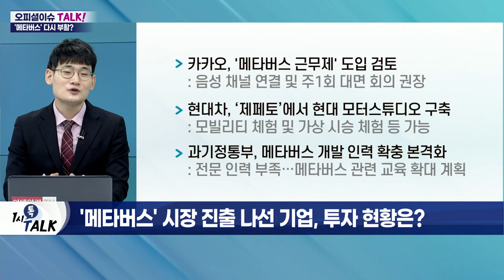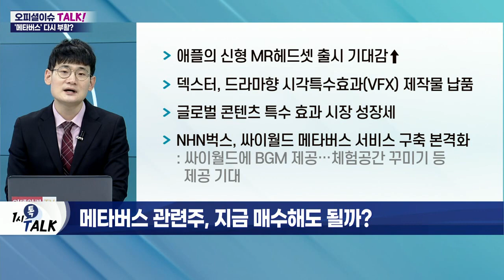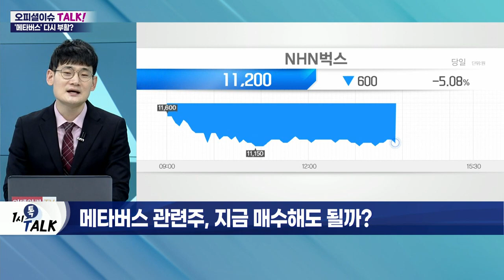꿈틀거리는 메타버스주… 다시 부활할까?_오피셜 이슈 TALK (20220609)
Q. 부진했던 메타버스주, 지금이 저점매수 기회?
- 국내 메타버스주, 5월 이후 점진적 반등 시도
- 바닥권 저가매수 유입… 성장주 투자심리 개선
- 게임주, 신작 기대감에 완만한 반등세
- 증시 급락 이전 시장 주도 섹터 주목

Q. 미래 먹거리라더니… 메타버스주, 도약은 언제쯤?
- 메타·로블록스 등 실적 부진에 주가 급락
- '메타버스는 허상' 비관론까지 대두
- 신규 AR·VR 기기 등 하드웨어 보급 확산
- 콘텐츠 생태계 구성으로 수익모델 구축 필수

Q. '메타버스' 시장 진출 나선 기업들, 투자 현황은?
- 카카오, '메타버스 근무제' 도입 검토
- 현대차, ‘제페토’에서 현대 모터스튜디오 구축
- 과기정통부, 메타버스 개발 인력 확충 본격화

Q. 메타버스 관련주, 지금 줍줍해도 될까?
- 애플의 신형 MR 헤드셋 출시 기대감↑
- 덱스터, 드라마향 시각특수효과(VFX) 제작물 납품
- 글로벌 콘텐츠 특수효과 시장 성장세
- NHN벅스, 싸이월드 메타버스 서비스 구축 본격화